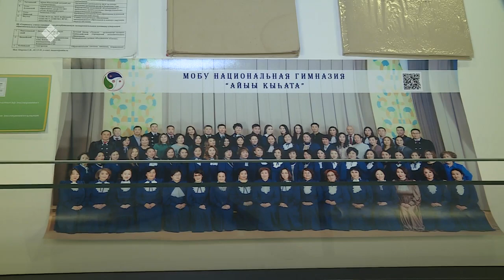«Саха итэҕэлэ» (28.11.21)